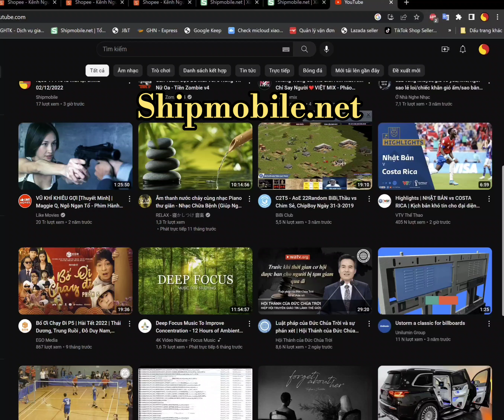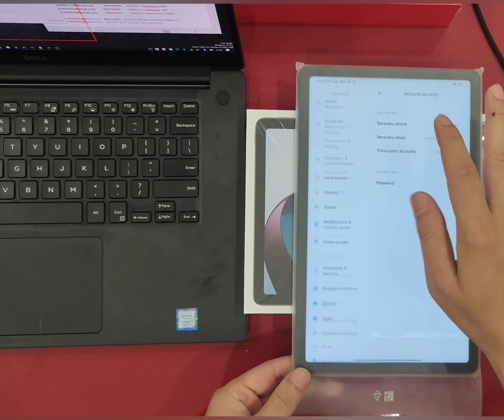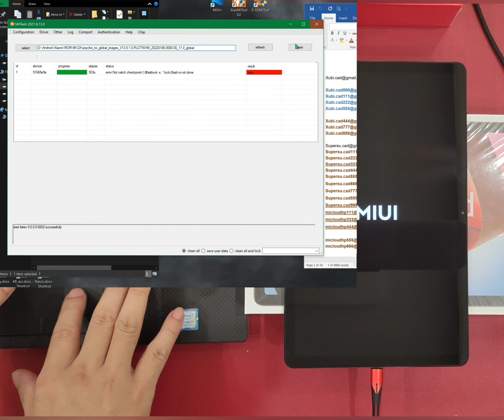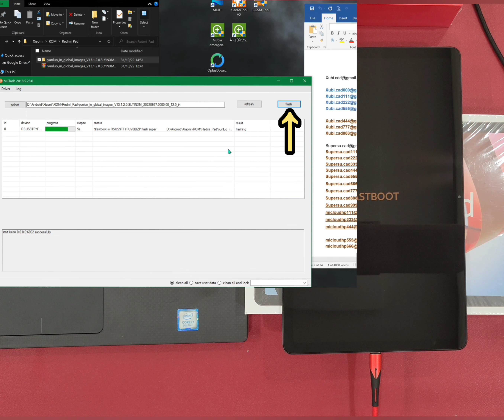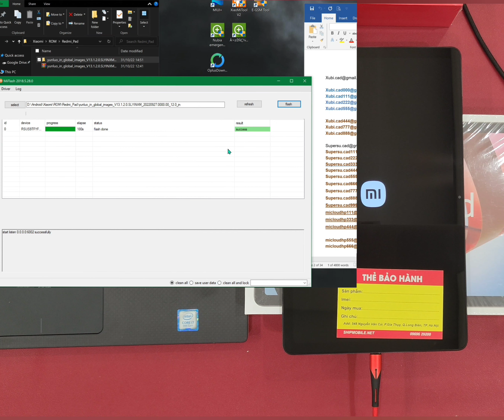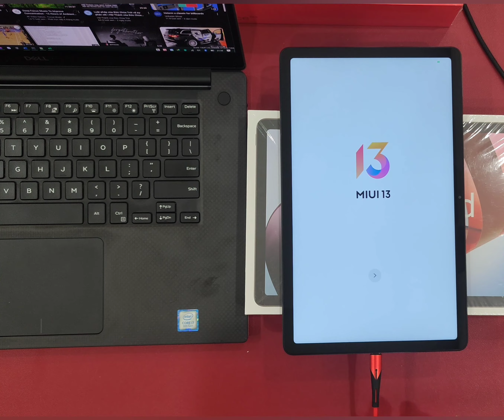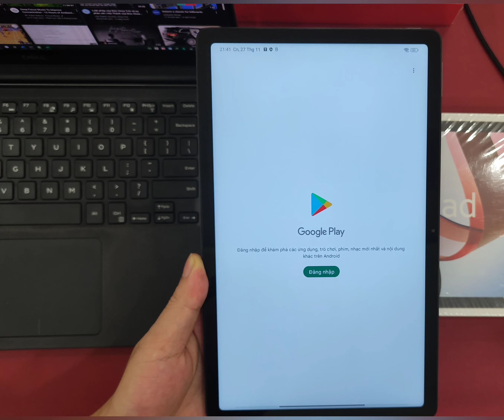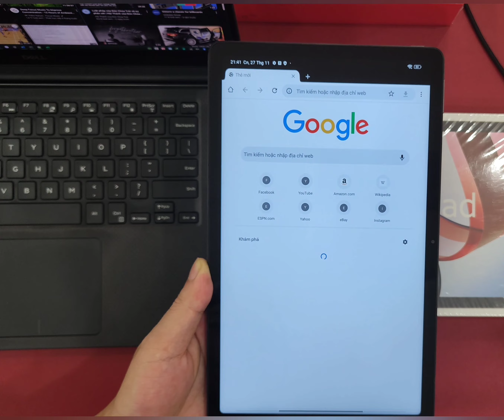Redmi Pad 2022 Unlock Up Rom Global - Quốc tế - tiếng Việt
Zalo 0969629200